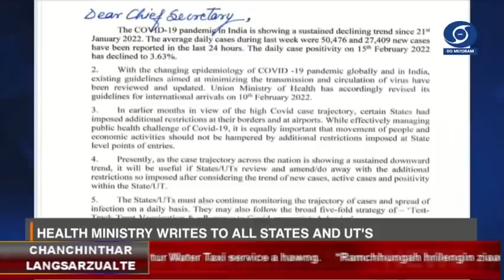DD News Mizoram | 17th February 2022 | 3:00 PM